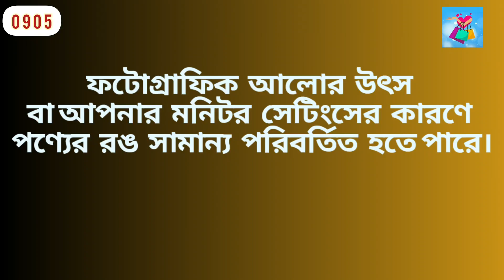Reasonable price of Summer tops thrift_shop onlineshopping June 2024